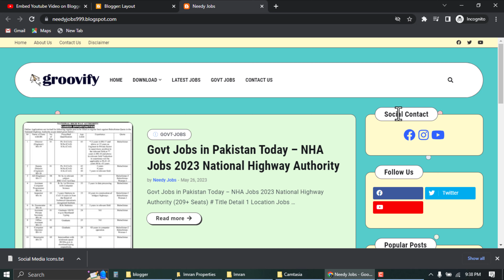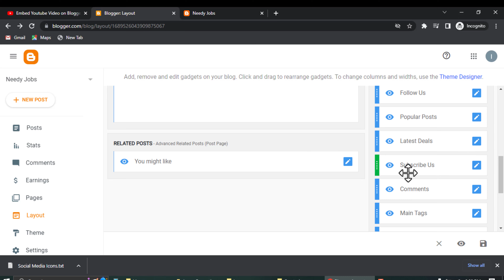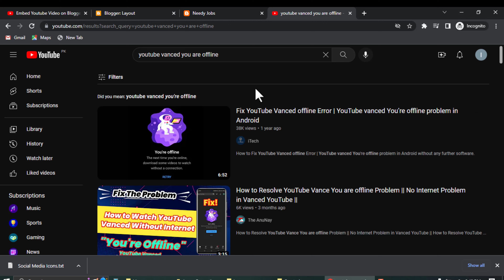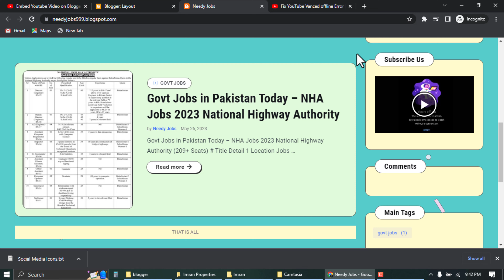How to Embed YouTube Video on Blogger Blog Post and Side bar with Code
In this video, we are going to learn How to Embed YouTube Video on Blogger Blog Post and Side bar with Code, this the part of blogger course, if you are interested to learn full blogging then subscribe to this channel and follow the playlist of how to blog.